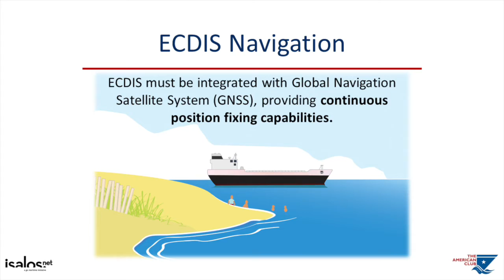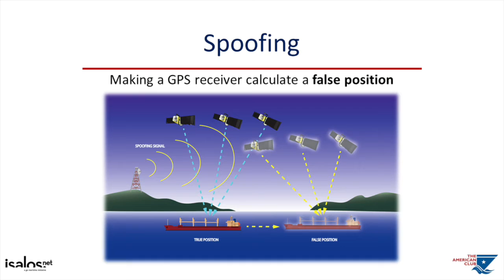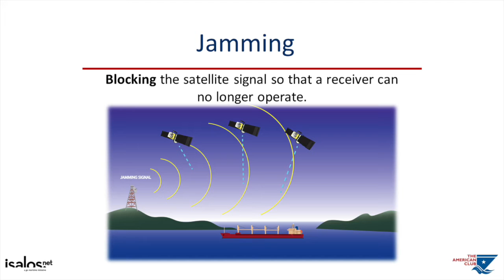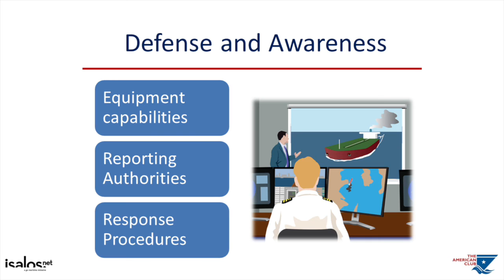Shipowners Claims Bureau, Inc. - ECDIS Navigation (Video Presentation)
Βίντεο- παρουσίαση της Danielle Centeno, Loss Prevention & Survey Compliance Dept. στο Shipowners Claims Bureau, Inc., κατά τη διάρκεια της επιμορφωτικής συνάντησης της Isalos.net, με θέμα «Ασφάλεια ναυσιπλοΐας: Ο διττός ρόλος του διαδικτύου στη ναυτιλία»